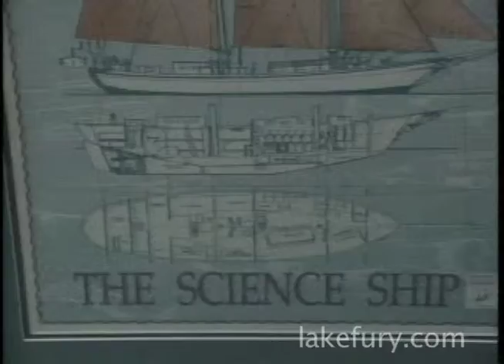Malabar profile WNEM featuring Tom Kelly Inland Seas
Ric Mixter profiles a unique school ship chartered by Inland Seas Education Association.  The ship later left the lakes in 2000 after substantial repairs were required to keep the ship's ferro-cement hull safe.